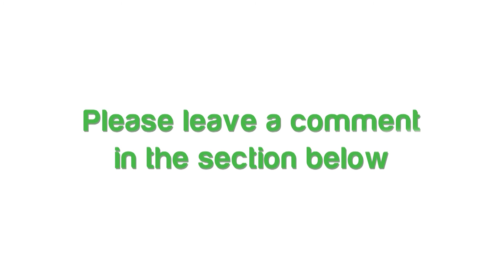Nokia Lumia 1020 Unboxing, specs and hardware review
This video shows you Nokia Lumia 1020 Unboxing, specs and hardware review.